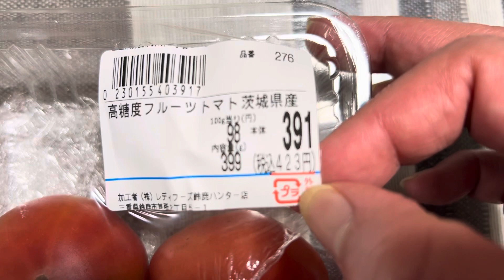NAGMAMAHALAN NA ANG BILIHIN DITO SA JAPAN!!!japanslife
Pababa ng pababa ang ekonomiya dito sa Japan